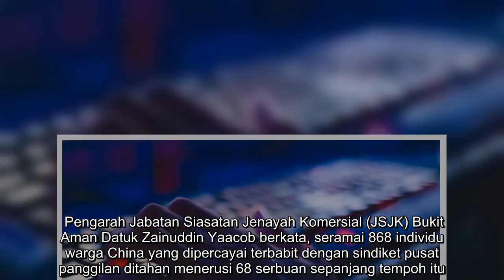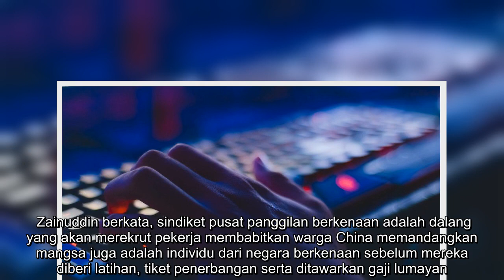617 warga China terbabit sindiket pusat panggilan ditahan tahun ini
617 warga China terbabit sindiket pusat panggilan ditahan tahun ini